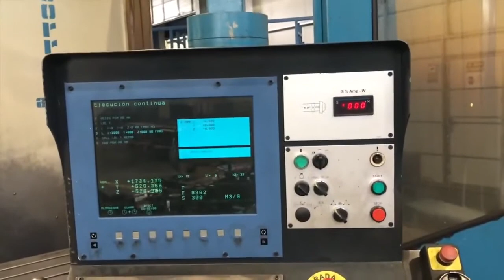Nicolas Correa A30/40 cnc vertical milling machine